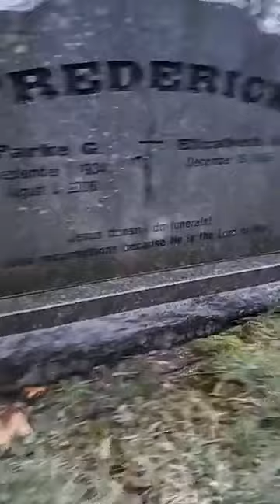Easter Sunrise Worship